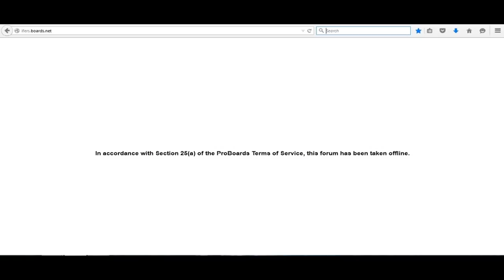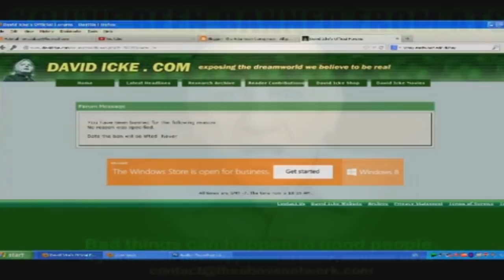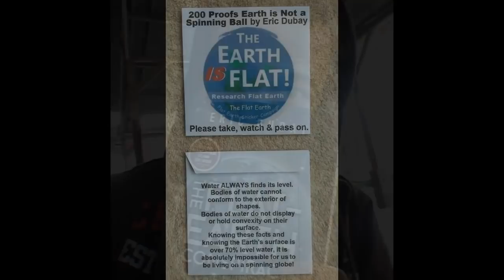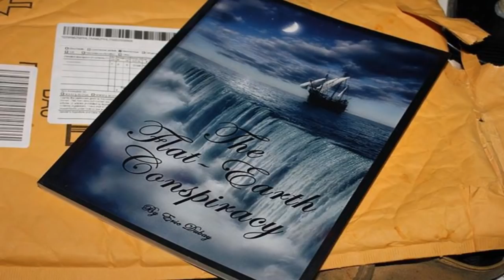Eric Dubay Books, DVDs and CDs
In light of the recent severe censorship of my work, and in an effort to help make it more widely available to the world at large and for future generations, I am asking for everyone's help.

In addition to many covert censorship methods being employed, I have had countless videos blocked worldwide along with my entire original YouTube channel of 7+ years, 135,000 subscribers and 28 million views deleted after one strike for spreading the truth.   My original IFERS forum with thousands of members and hundreds of active threads was banned, and now several threads on the new IFERS forum have been similarly covertly censored.  Facebook has thrice banned me and now refuses to allow me to re-register using my real name even after giving ID.  I have had my EricDubay.com website hacked and erased, my first rap album banned from CD Baby, and I have even been banned from posting on conspiracy forums like AboveTopSecret, DavidIcke.com, PrisonPlanet.com and Lunatic Outpost.

As the internet continues its fall from a bastion of free-speech to a controlled corporate propaganda machine, information like that which I've worked so hard to bring to the masses will soon become impossible to access, and unless preserved and shared in physical mediums may become lost to future generations.

I have always given away all of my work for free, allowing and encouraging others to use and re-upload any/all of my content to help spread the word.  All my books, videos, music, articles and other content have always been and will remain free, however, since I don't have a Patreon or ask for donations, the only way for people to support me and my mission is by purchasing and giving away copies of my books, dvds and cds.  Again, you are more than welcome and encouraged to print out PDFs, distribute flash-drives, or burn your own DVDs and CDs of my work for free, but if you would like to help me financially and support my future projects while aiding my goal of spreading this most important information worldwide, please consider purchasing for yourself, family, friends, local libraries, school or universities, as Christmas or Birthday gifts, copies of my books, dvds and cds.

My 6 books The Earth Plane, 200 Proofs Earth is Not a Spinning Ball, The Flat Earth Conspiracy, Spiritual Science, The Atlantean Conspiracy, and Asbestos Head are now available in full color hardcover, paperback or kindle versions from Lulu or Amazon.  My documentaries The History of Flat Earth, 200 Proofs Earth is Not a Spinning Ball, Evolution and Dinosaurs Debunked, and The Earth Plane Videobook are all now available on DVD, and my two albums The Flat Earth Movement and Dubaystep are available on CD as well as from Bandcamp, iTunes, Napster, Spotify, Pandora, Googleplay and other leading sites.

If you have already purchased and would like to further help me out, please be sure to leave a good rating and review on the site you bought from as that greatly helps increase exposure in search results.  Thanks so much to everyone for helping spread this most important, revolutionary information, and never giving up or backing down regardless of what obstacles are thrown our way.

Videos:

The Earth Plane
The History of Flat Earth
200 Proofs Earth is Not a Spinning Ball
Evolution and Dinosaurs Debunked